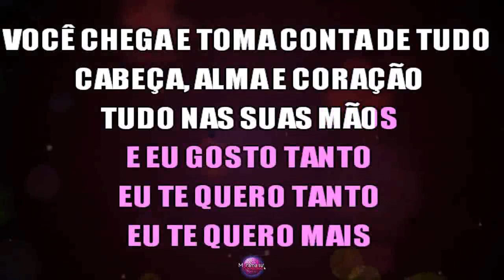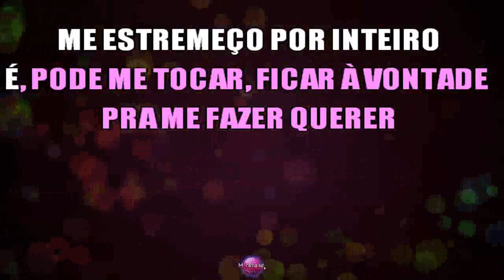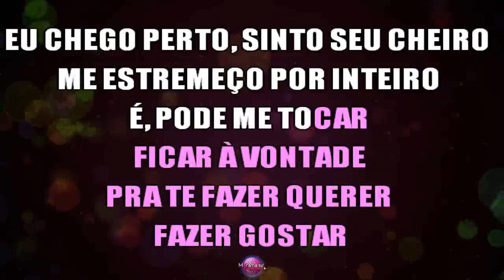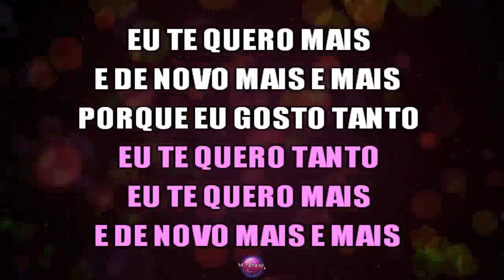🎤 Ivete Sangalo - Mais e Mais (Karaoke Version) ‎ (Cover)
Cante já a música "Mais e Mais", de "Ivete Sangalo" em versão karaokê. Cante centenas de outras músicas em nosso canal.

Karaokê Instrumental produzido pela "Muramatsu Karaoke e Só Playbacks e encomendado por cliente".

Sejam bem-vindos ao canal. Esperamos que curta nosso conteúdo que fazemos com muito carinho e amor para vocês cantores amadores e profissionais.

Quer usar nossos karaokês?